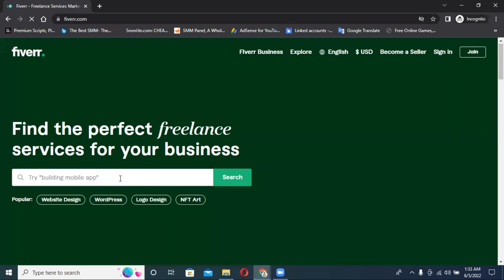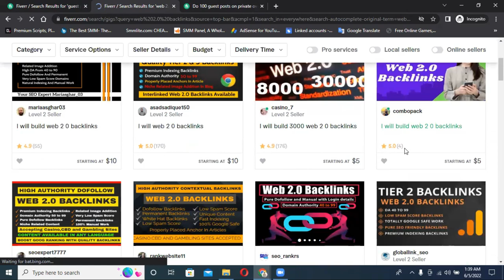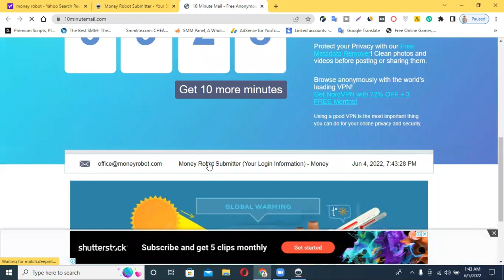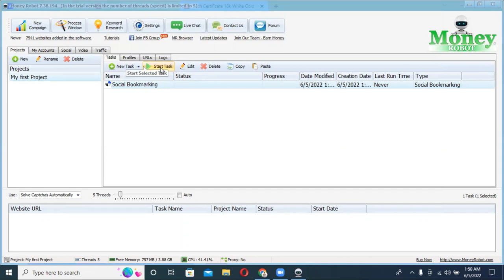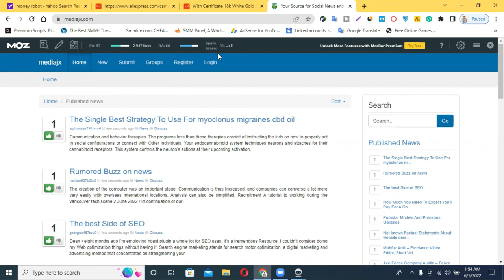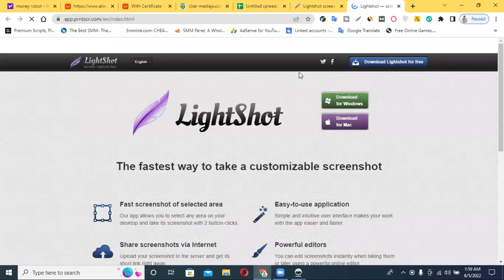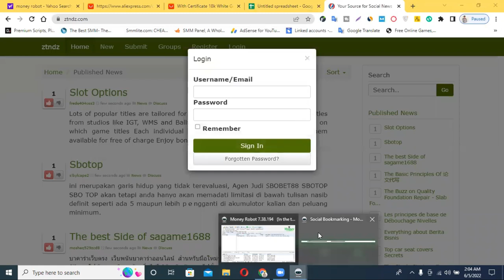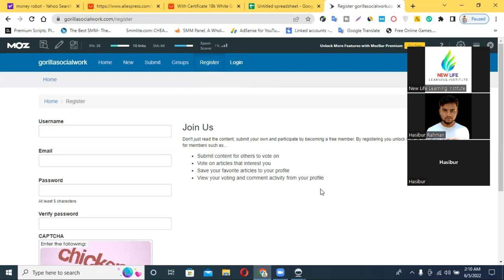Link Building Bangla Tutorial I লিংক বিল্ডিং I SEO Link Building Bangla Tutorial | Best SEO Tools